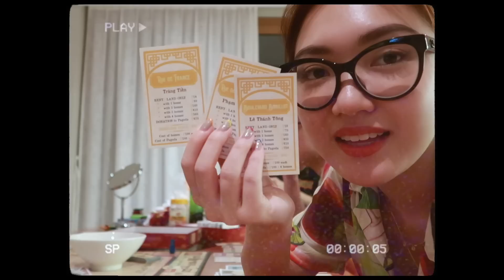VLOG: Tuần đầu tháng 6 thật chill ☀️ | Chloe Nguyen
Đã lâu lắm rồi không quay vlog tuần, mém tí nữa thì mất cảm giác làm vlogger luôn rồi! 😅

Hellooo tháng 6 của mọi người thế nào rùi? Đi học lại? Đã nghỉ hè chưa? Kế hoạch đi biển thế nào? Chloe thì vẫn vừa làm vừa chơi, hậu cách ly vẫn... quen ở nhà nhiều, đến mức cảm giác cầm máy quay ghi lại các hoạt động này cũng trở nên lạ lẫm sau 2 tháng ở trong nhà 😂.

Trong vlog này có:
- Behind the scene những chiếc túi hiệu trong video review túi đầu tiên của Chloe!
- Mặt siêu mộc buổi sáng cùng khách mời đặc biệt Louis 🌝
- Đi shopping tại store mới của Uniqlo
- Và tất nhiên không thể thiếu sneak peek chuyến đi Quy Nhơn vừa qua cùng hội chị em! 🧚‍♀️